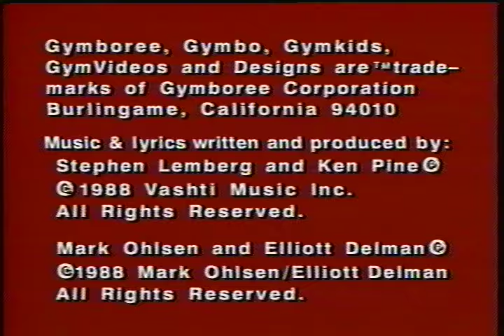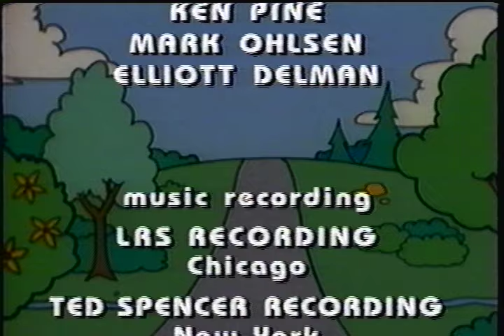Gymboree Zoo Safari